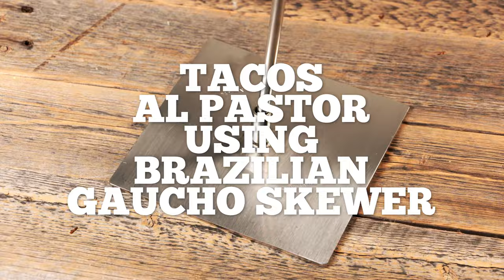Brazilian Gaucho Skewer by Super Skewer